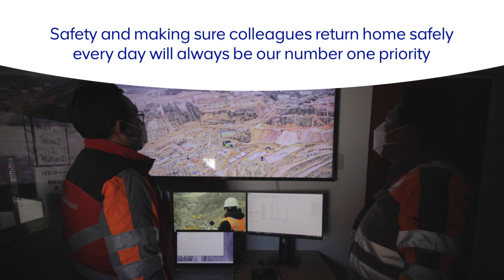Quellaveco: Increasing safety through Technology